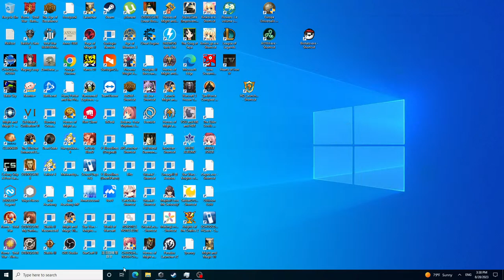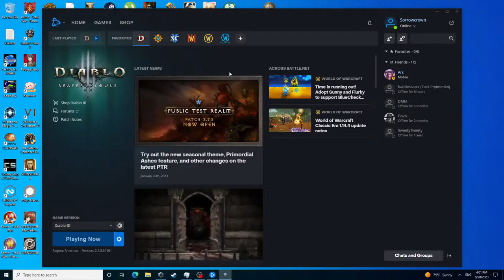Sasanity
SPIT OUT MY FUCKING HAMSTER YOU WHORE